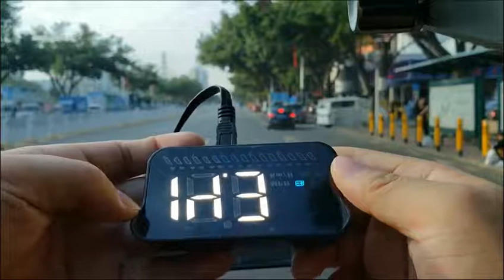바이니즈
HUD M7 헤드업디스플레이 OBD2 GPS 멀티부팅